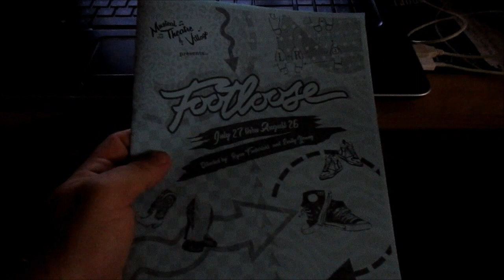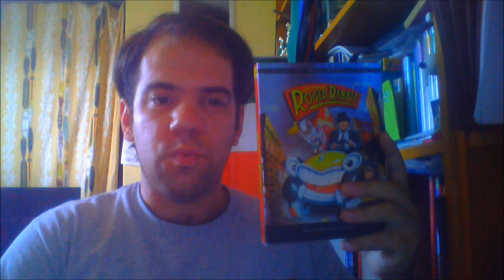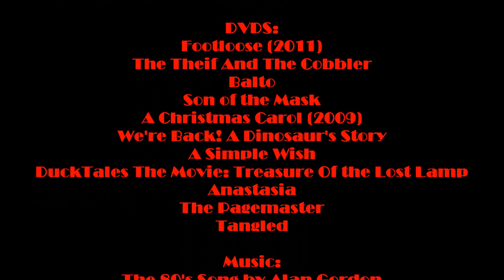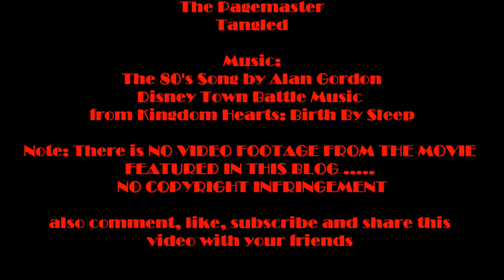Joshua Orro's Who Framed Roger Rabbit Blog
Today Joshua begins his 80's Movie Marathon by looking at a classic movie which follows Eddie Valiant, a private detective who must exonerate Roger Rabbit, who is accused of murdering a wealthy businessman.